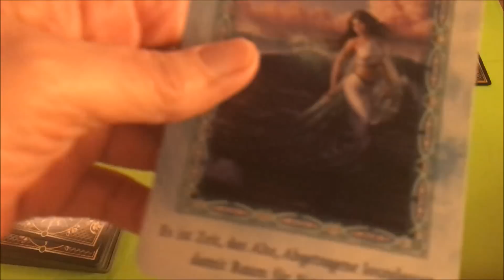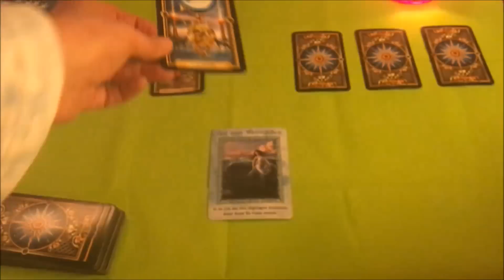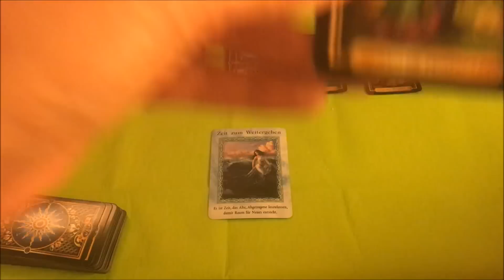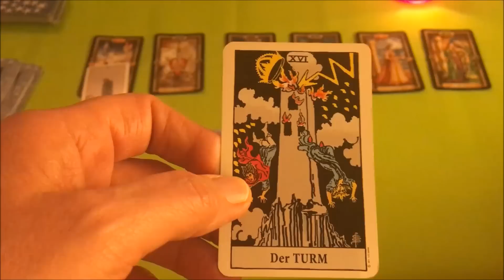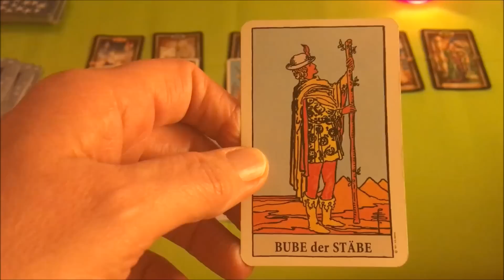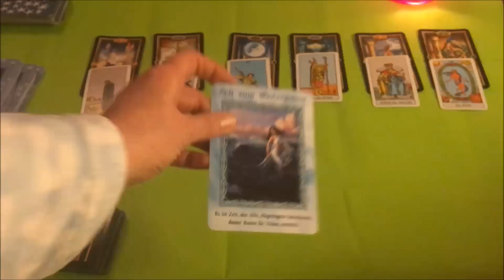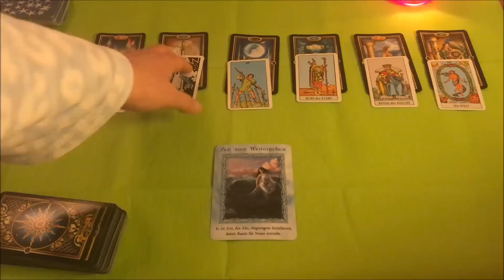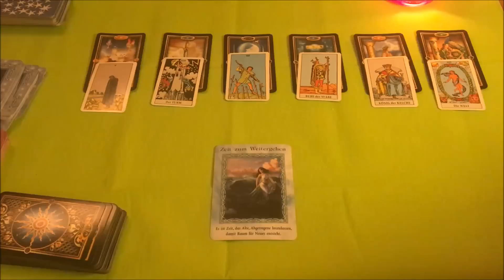Taroskop Stier 02.-08.04.2018